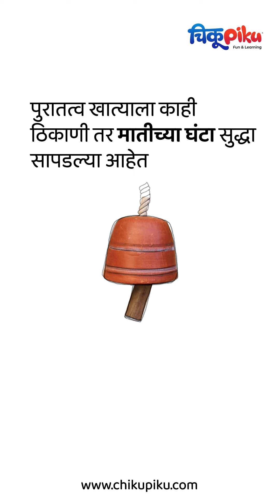मडकू आणि त्याच्या कुटुंबीयांशी ओळख करू या | ChikuPiku Pottery Stories | Marathi Story for Kids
वेगवेगळ्या देशांमधला मडकू !!
मडकू आणि त्याच्या कुटुंबीयांशी आपली ओळख तर झाली पण याच मडकूला वेगवेगळ्या देशात काय म्हणतात त्याचा उपयोग संगीतात कसा करतात ह्याची सुंदर गोष्ट चिकूपिकू सुट्टीविशेषांकात दिलेली आहे. सोबतच एक छोटीशी ऍक्टिव्हिटी सुद्धा दिली आहे. ही गोष्ट नक्की वाचा. अंक कसा वाटला हे आम्हाला कंमेंट्समध्ये नक्की सांगा!!